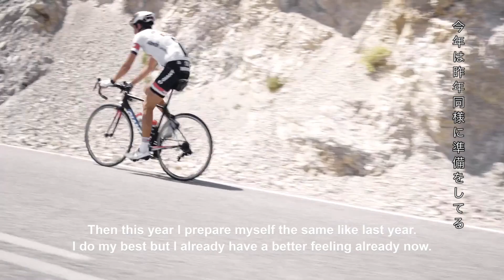FOR THE LOVE OF THE RIDE Warren Barguil Preps for TdF 2016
ジャイアント‐アルペシンの若きエースであるワレン・バルギル（フランス）。彼が初めて走った昨年のツールでは総合14位という好成績を残し、先月開催されたツール前哨戦であるツール・ド・スイスでは、見事総合3位に入りました。このインタビュー動画でバルギルは、今年のツールへの意気込み、そしてサイクリングへの想いを語っています。